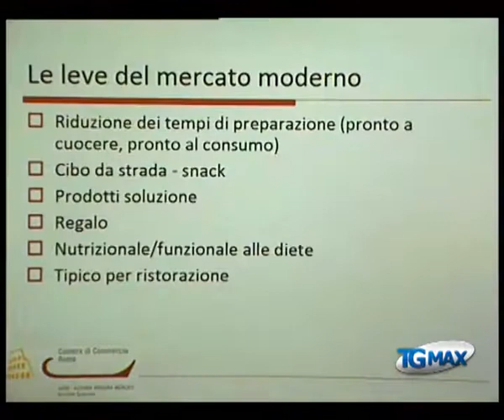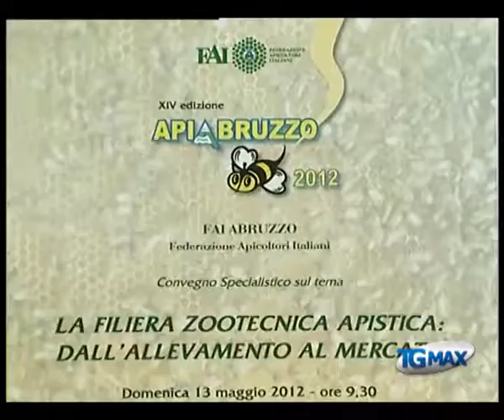Apicoltura, dall'allevamento al mercato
Lanciano, servizio TGMAX del 15 maggio 2012. Apicoltura: convegno a Pescara sulla filiera zootecnica apistica dall'allevamento al mercato, nel  tradizionale appuntamento della FAI, federazione Italiana Apicoltori, con gli imprenditori abruzzesi.